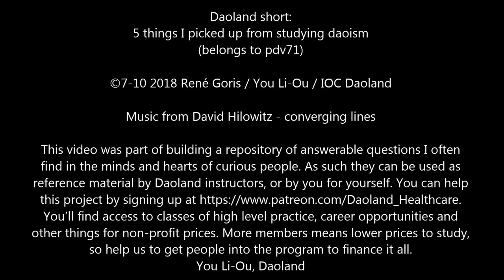Daoland short: 5 things I picked up from daoism studies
This daoland short is about 5 things I picked up from study of Daoism is part of a new sequence of summarizing topics based on transculturalism and the IOC Daoland Healthcare Bachelor and fasttrack program. This video is a shorter version of the video that can be viewed #
This program aims to correct false a-historical assumptions about Chinese medicine and taiji gongfu concepts resulting from post-colonial cultural change and populism.

This video is part of building a repository of answerable questions I often find in the minds and hearts of curious people. As such they can be used as reference material by Daoland instructors, or by you for yourself. You can help this project by signing up You’ll find access to classes of high level practice, career opportunities and other things for non-profit prices. More members does mean lower prices to study, so help us to get people into the program to finance it all.